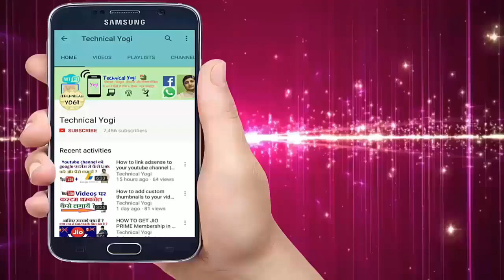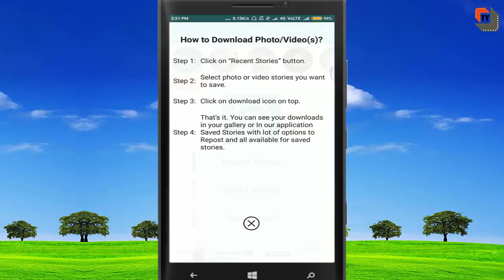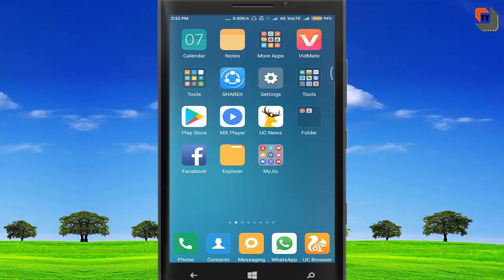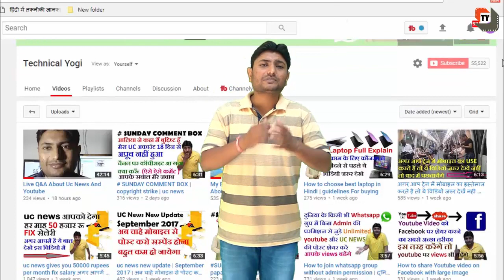How To Download Others Whatsapp Status Videos & Photos | Whatsapp trick in Hindi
Hi

Dosto is video me maine aapko bataya hai ki kaise aap dusro ke whatsapp status me lage video or photo ko apne mobile me kaise save ya download kare .. app ko install karne ke liye aap video ko poora dekhe .

How to trace vehicle number without internet किसी भी गाड़ी के no. से उसके मालिक का पता लगाये

how to chat in english with girl & someone || अगर आपको english नहीं आती है फिर भी

How to link adsense to your youtube channel || youtube ko google adsense se kaise link kare || hindi